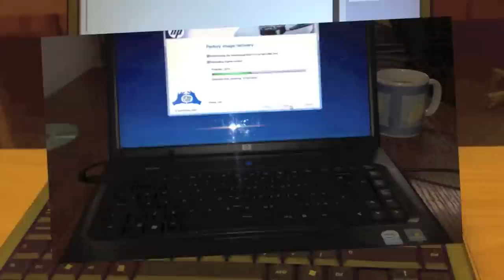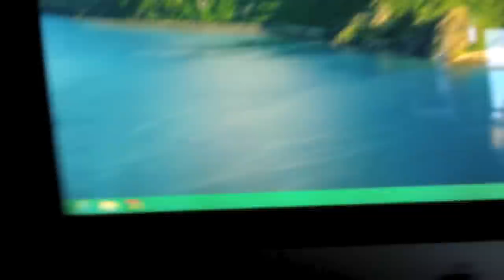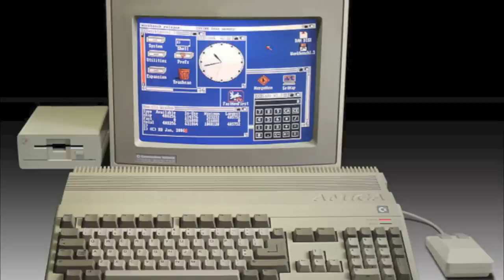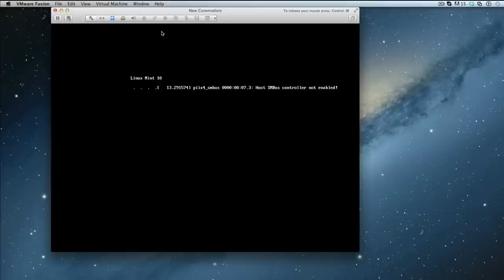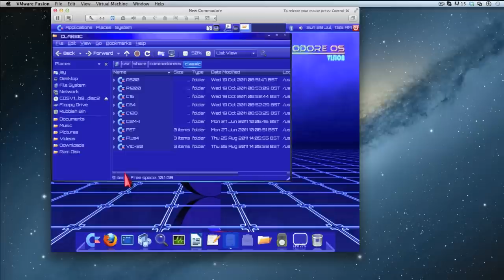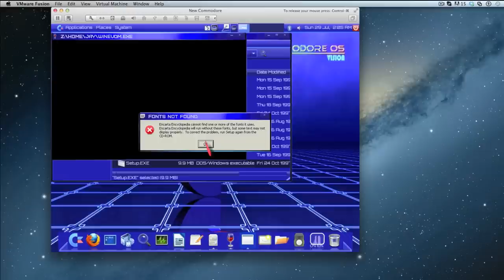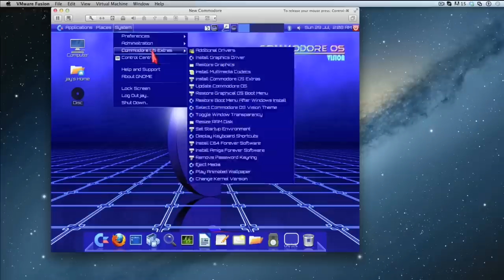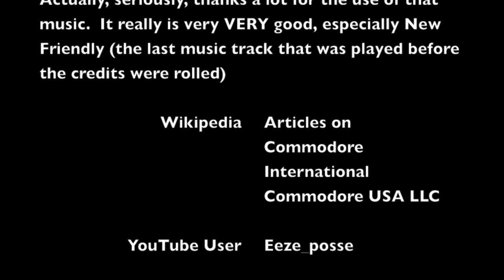Commodore - History and the new Commodore OS Vision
Here I take a look at the history of Commodore, and have a look at what bears the Commodore name today